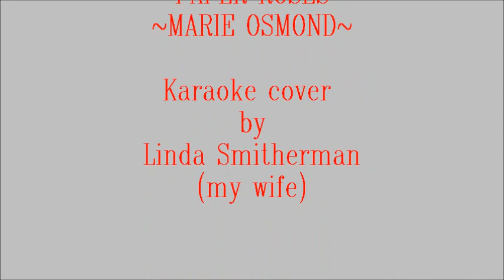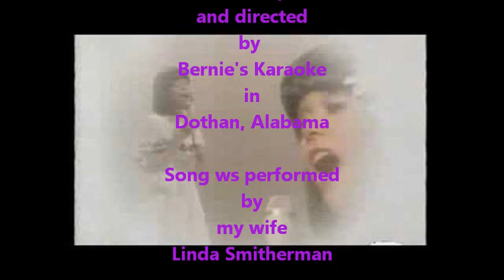PAPER ROSES _ MARIE OSMOND - COUNTRY|POP|EASY LISTENING - Karaoke cover by my wife Linda Smitherman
This is a beautiful song by Marie Osmond who was only 14 years old when she recorded this song. "Paper Roses" was the first song recorded by Osmond as a solo performer, and also her first single release. The single was released in August 1973. MGM promoted the single first to country radio, and received a favorable reaction to the song from radio stations and disc jockeys. Soon the song became a hit for Osmond, going all the way to number one on the country charts. Before long, the song crossed over to pop radio as well, becoming a number 5 Pop and number 1 Easy Listening singles hit. The album and single both received Gold certifications in the United States.
My videos and those of my wife, Linda Smitherman, are for public view and can be found on my Playlist labeled Bernard - Karaoke,